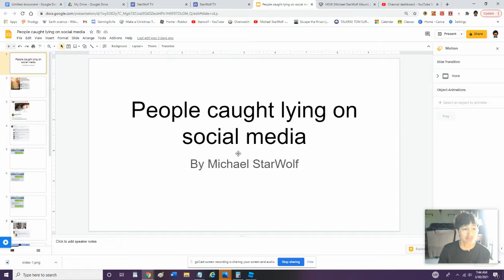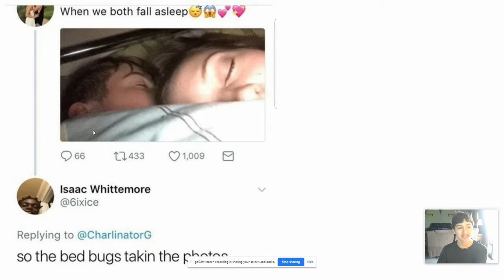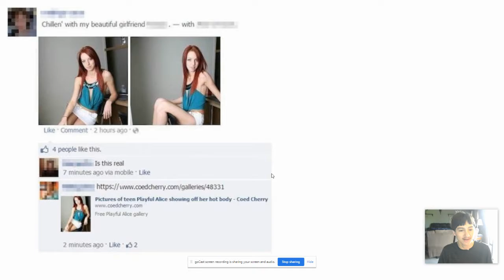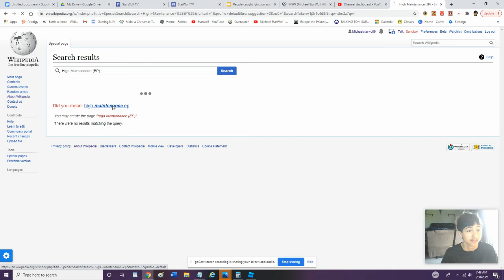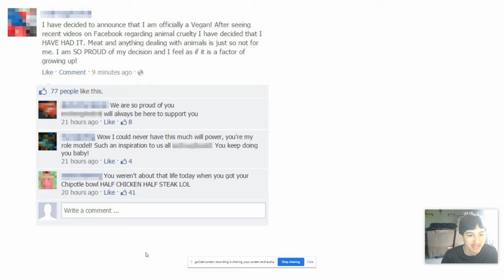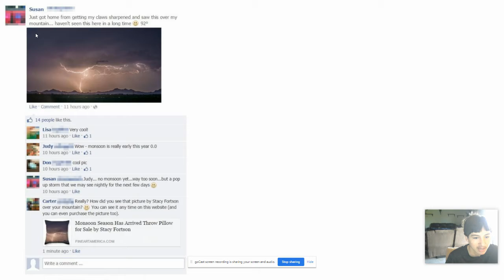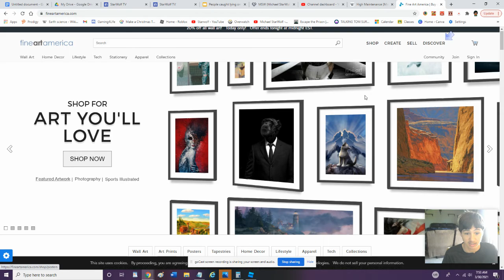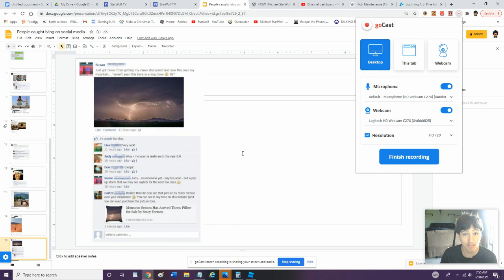People caught LYING on social media